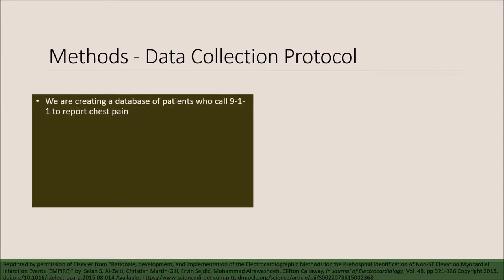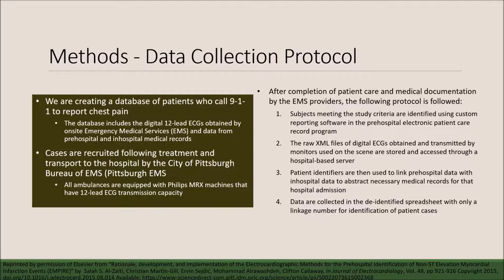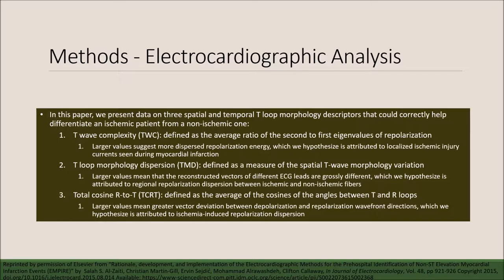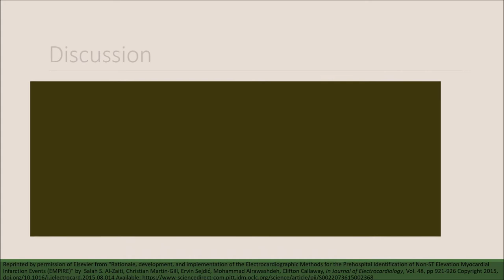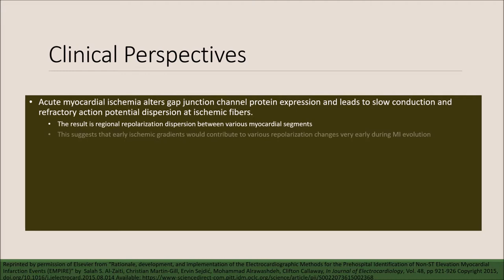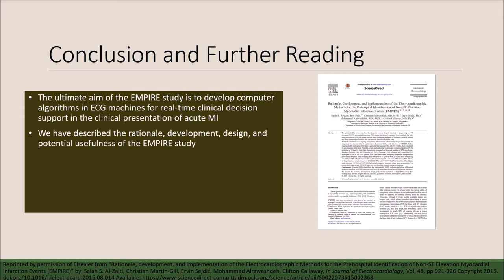Rationale, development, and implementation of ECG methods for prehospital testing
S. S. Al-Zaiti, C. Martin-Gill, E. Sejdić, M. Al-Rawashdeh, C. Callaway, “Rationale, development, and implementation of the electrocardiographic methods for the prehospital identification of non-ST elevation myocardial infarction events (EMPIRE),” Journal of Electrocardiology, vol. 48, no. 6, pp. 921-926, November-December 2015.

DOI: 10.1016/j.jelectrocard.2015.08.014

ABSTRACT:
Background: The serum rise of cardiac troponin remains the gold standard for diagnosing non-ST elevation (NSTE) myocardial infarction (MI) despite its delayed response. Novel methods for real-time detection of NSTEMI would result in more immediate initiation of definitive medical therapy and faster transport to facilities that can provide specialized cardiac care. Methods: EMPIRE is an ongoing prospective, observational cohort study designed to quantify the magnitude of ischemia-induced repolarization dispersion for the early detection of NSTEMI. In this ongoing study, prehospital ECG data is gathered from patients who call 9-1-1 with a chief complaint of non-traumatic chest pain. This data is then analyzed using the principal component analysis (PCA) technique of 12-lead ECGs to fully characterize the spatial and temporal qualities of STT waveforms. Results: Between May and December of 2013, Pittsburgh EMS obtained and transmitted 351 prehospital ECGs of the 1149 patients with chest pain-related emergency dispatches transported to participating hospitals. After excluding those with poor ECG signal (n = 40, 11%) and those with pacing or LBBB (n = 50, 14%), there were 261 eligible patients (age 57 ± 16 years, 45% female, 45% Black). In this preliminary sample, there were 19 STEMI (7%) and 33 NSTEMI (12%). More than 50% of those with infarction (STEMI or NSTEMI) had initially negative troponin values upon presentation. We present ECG data of such NSTEMI case that was identified correctly using our methods. Conclusions: Concrete ECG algorithms that can quantify NSTE ischemia and allow differential treatment based on such ECG changes could have an immediate clinical impact on patient outcomes. We describe the rationale, development, design, and potential usefulness of the EMPIRE study. The findings may provide insights that can influence guidelines revisions and improve public health.